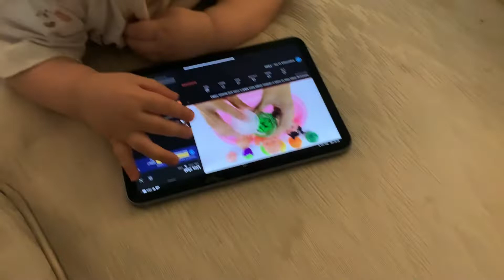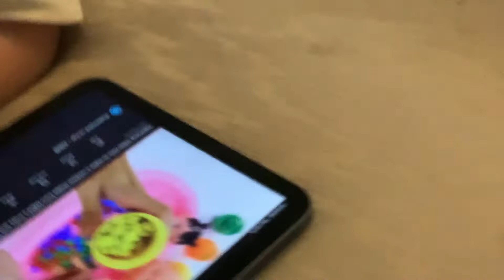Liam is so cute please give me 10000 ￼ ￼ subscribes